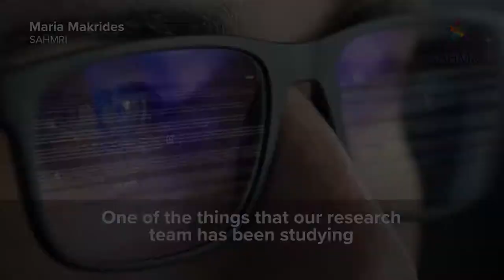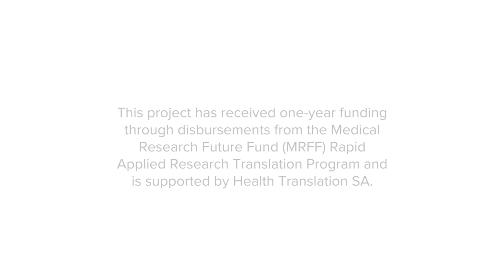Omega-3s to prevent premature birth | Maria Makrides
In Australia, about 1 in 12 babies are born prematurely, which means that they are born more than three weeks before the usual 40 weeks of pregnancy.

This is a problem because premature birth is responsible for around 85% of all health complications in early life and is the leading cause of death in children under 5. There are very few strategies to prevent women from going into early labour and delivering a premature baby.

However, one of the things that our research team has been studying is whether the long-chain omega-3 fatty acids, particularly DHA and EPA that are found in fish and fish oils, can lengthen the duration of pregnancy.

Philippa Middleton and I have led the recent update of the Cochrane systematic review assessing the effects of taking these long chain omega-3 fatty acids during pregnancy on the health of mothers and their babies. We included 70 published trials, that contained more than 19,000 women. The review showed that there is high-quality evidence that supplementation with long-chain omega-3 fatty acids during pregnancy, especially DHA, reduced the risk of having a premature baby by 11%. It also reduced the risk of having a very premature baby, born before 34 weeks, by 42%.

Based on these findings, we suggest that pregnant women with one baby take between 500 and 1000mg of long-chain omega-3 fatty acids every day from the 12th week of pregnancy and that these supplements should contain at least 500mg of DHA. As a result of the review, we are now revising clinical practice guidelines for health professionals who work in pregnancy care to help encourage pregnant women to supplement with omega-3 fatty acids, to increase their chances of having a full-length pregnancy.
To find out more about this evidence base and the effects of omega-3 supplementation during pregnancy, you can read the full review online. Just go to the Cochrane Library.com, and run a simple search for ‘omega-3 and preterm birth’.